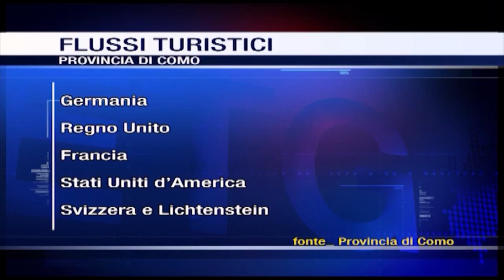Etg - Nuovo anno positivo per il turismo lariano